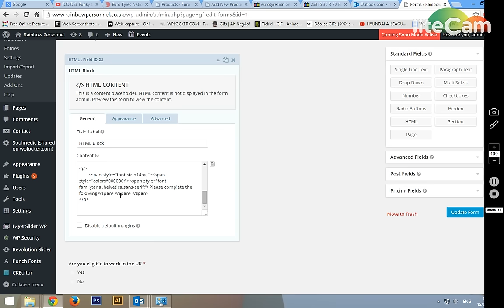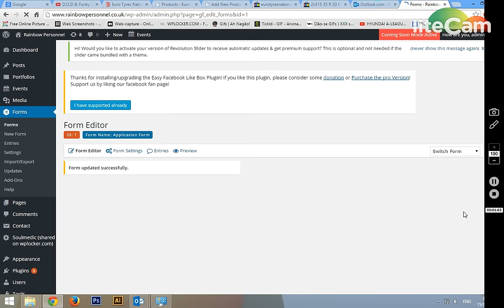how to edit application form